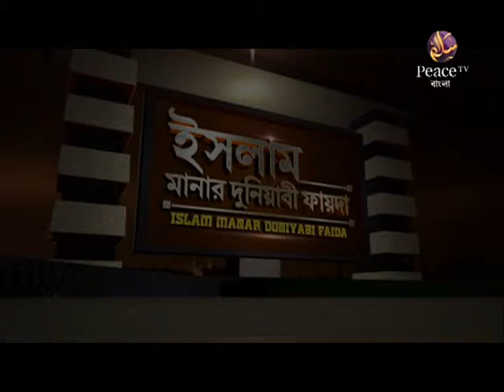ইসলাম মানার দুনিয়াবী ফায়দা Ad